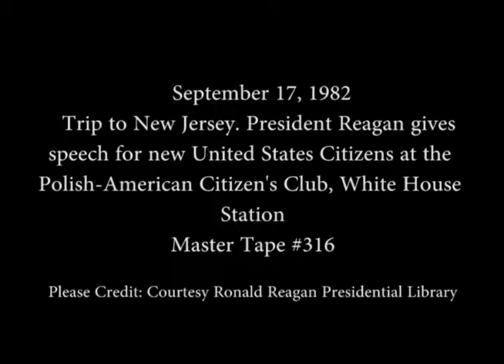President Reagan's Remarks for new US Citizens at White House Station on September 17, 1982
Full Title: President Reagan's Remarks for new United States Citizens at the Polish-American Citizen's Club, Sings "God Bless America" in White House Station, New Jersey on September 17, 1982

Access Restriction(s):Unrestricted
Use Restriction(s):Unrestricted